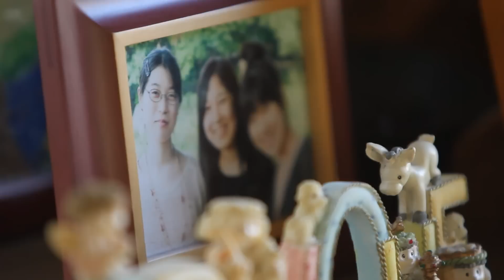わたしはモルモンで，音楽好きの母親です。